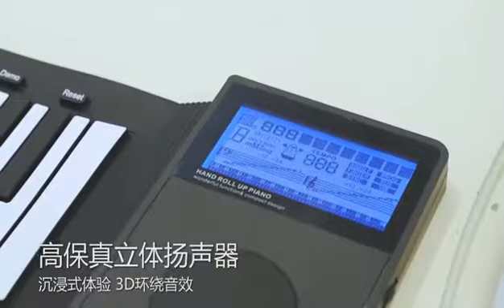iWord S5088 Roll Piano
iWord S5088/S5061 Roll Up Piano
Item: S5088 / S5061
Number of Keys: 88 / 61
Keyboard made of silicone, soft and flexible
Built-in rechargeable battery, DC 5V USB charging
Built-in speaker, headphone jack out
MIDI keyboard
Microphone function
Recoard function
Single Finger, Finger, Sync Chord function
Sound effect: vibrato, sustain pedal portamento
15 demo songs, 128 tones, 128 rhythms

Produced By iWord
Hongkong iWord Technology Limited
Shenzhen iWord Technology Co., Ltd
Shenzhen Xingyuanshiji Technology Co., Ltd